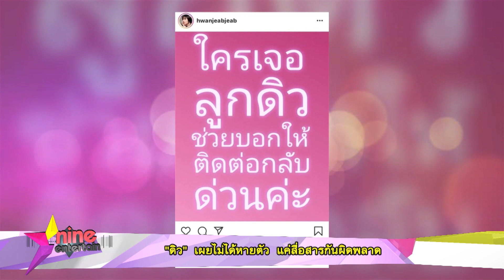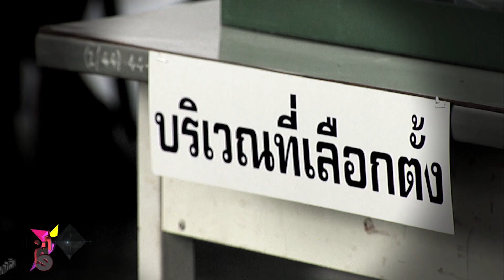รายการไนน์เอ็นเตอร์เทนไนท์ไลฟ์ 27 มีนาคม 2562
“ออม” เผยแหวนที่นิ้วนางแค่ยืมแม่มาใส่ //“ดิว” เผยไม่ได้หายตัว แค่สื่อสารกันผิดพลาด //“เจมส์” ชอบสะสมครีมรองพื้น
“แพนเค้ก” ปลื้ม มีชื่อลุ้นรางวัล New York Festival  Awards 2019 //หลากหลายมุมมองคนบันเทิงหลังเลือกตั้ง